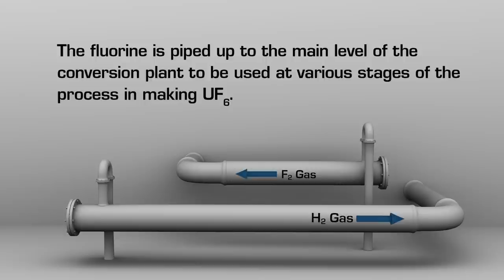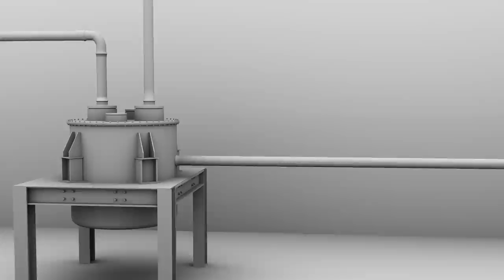Cameco Fuel Cycle - Conversion